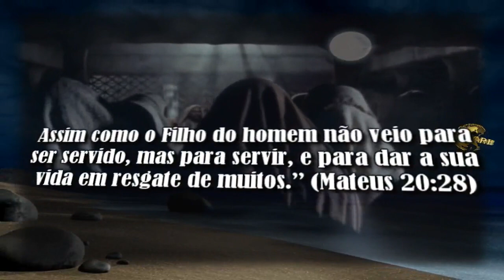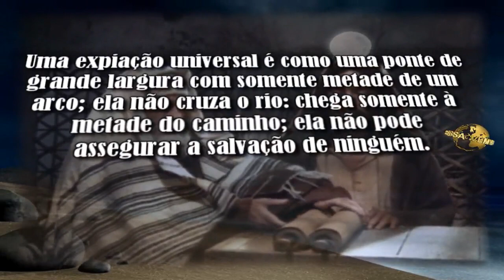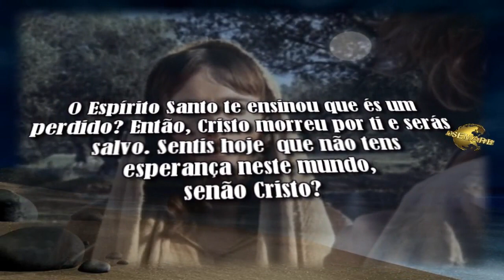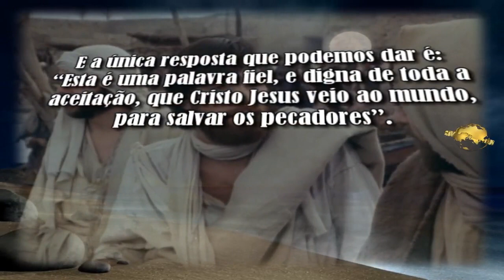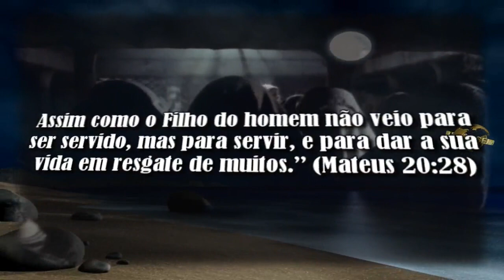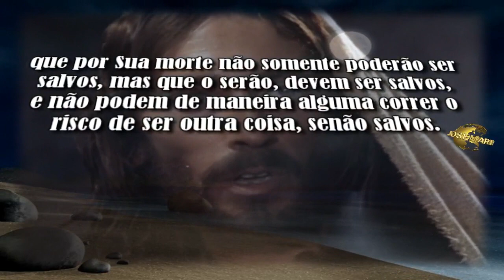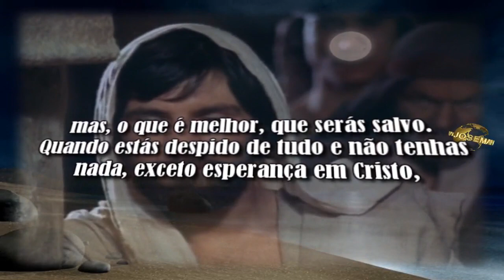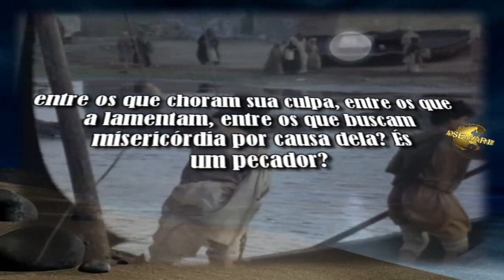Expiação Limitada - C. H. Spurgeon